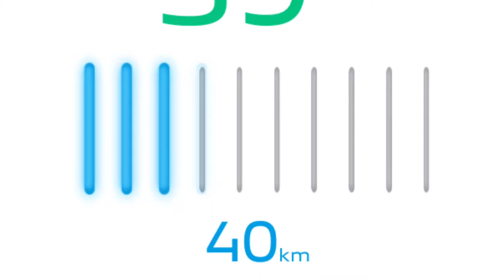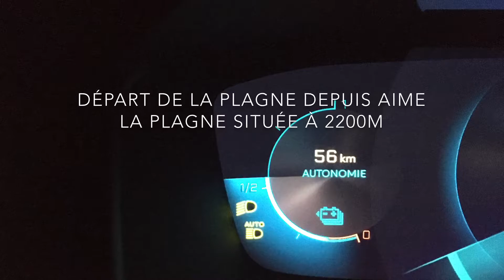la Plagne en E208 Peugeot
Test d’une E 208 Peugeot voiture électrique pour aller en vacances à la montagne avec 100 kg de matériel ski,surf et montée à 2200m
la voiture a consommée 100 km pour une montée  de 22 km et a récuperé 60 km en re-descendant de la Plagne  de 2200 m à 672 m